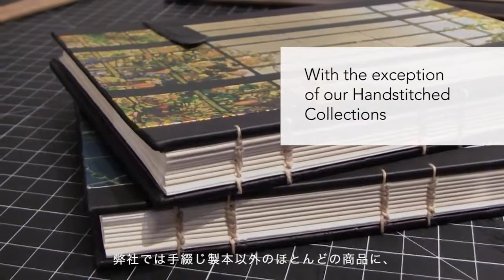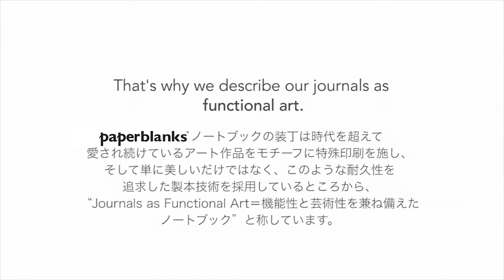paperblanksの製本技術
paperblanksのノートブック装丁は時代を超えて愛され続けているアート作品をモチーフに特殊印刷を施し、そして単に美しいだけでなく、このような耐久性を追求している製本技術を採用しているところから、
"Journals as Functional Art=機能性と芸術性を兼ね備えたノートブック"と称しています。